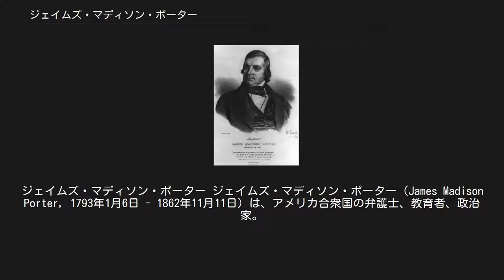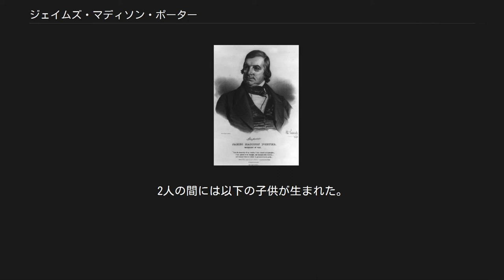ジェイムズ・マディソン・ポーター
ジェイムズ・マディソン・ポーター ジェイムズ・マディソン・ポーター（James Madison Porter, 1793年1月6日 - 1862年11月11日）は、アメリカ合衆国の弁護士、教育者、政治家。
1843年から1844年まで第18代アメリカ合衆国陸軍長官を務めた。
 1793年1月6日、ポーターはペンシルベニア州ノリスタウン近郊において、アンドリュー・ポーター (Andrew Porter, 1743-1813) とエリザベス・パーカー (Elizabeth Parker, 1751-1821) の末子として誕生した。
ポーターは自宅において初等教育を受け、その後ノリスタウン・アカデミーで学んだ。
 1809年、ポーターはペンシルベニア州ランカスターの弁護士事務所に勤めて法律を学んだ。
ポーターはその後ペンシルベニア州レディングに移り、異母兄ロバート・ポーター判事の下で法律実務を積んだ。
1812年、ポーターはペンシルベニア州フィラデルフィアに移り、裁判所で首席書記官付きの事務官となった。
また1812年の米英戦争の際、ポーターはミフリン砦守備隊の教育と訓練を援助し、大佐に任ぜられた。
1813年4月24日、ポーターは弁護士として認可を受けた。
ポーターは弁護士業を開業した。
1818年、ポーターはペンシルベニア州イーストンに移住し、ノーサンプトン郡の副検事総長に任命された。
 ポーターはラファイエット大学の設立に出資し、1826年から1852年まで理事会の会長を務めた。
また1837年から1852年まで法律学および政治経済学の教授も務めた。
1839年、ポーターは空席充当のためペンシルベニア州第12裁判区の首席判事に任命された。
1843年3月、ポーターはジョン・タイラー大統領から陸軍長官に任命され、約11ヶ月間務めた。
1849年、ポーターはペンシルベニア州下院議員に選出された。
ポーターは州議会において司法委員会の委員長を務めた。
ポーターは1853年から1855年までペンシルベニア州第22裁判区で首席裁判官を務めた。
またポーターは1847年から1856年までリーハイ・バレー鉄道およびベルビディア・デラウェア鉄道の社長を務めた。
 1862年11月11日、ポーターはペンシルベニア州イーストンにおいて死去した。
ポーターの遺体はイーストン墓地に埋葬された。
 1821年、ポーターはイライザ・ミヒラー (Eliza Michler, 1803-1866) と結婚した。
2人の間には以下の子供が生まれた。